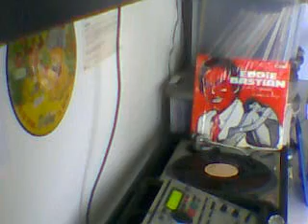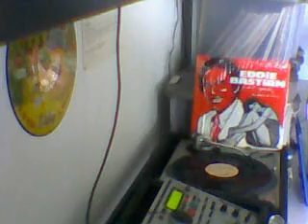ARREA BUEY EDDIE BASTIAN Y SU ORQUESTA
SELLO -EBC
ALBUM - EN ORBITA DE NUEVO